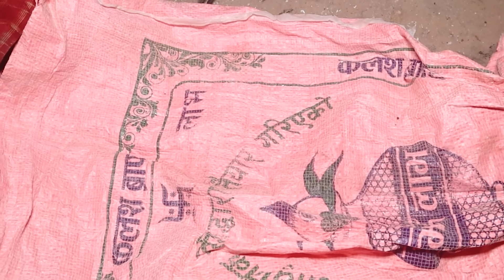dharme brother wife cooks potato & pumpkin mix curry and bread || Rural Nepal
dharme brother wife cooks potato & pumpkin mix curry and bread || Rural Nepal || @ruralnepall

- In this channel , '' Rural Nepal '' you can watch Dharme Brother's family videos . This family belongs to Karnali , Mugu, Dhaina village Nepal . Dharme brother has a wife , a son & four daughters together . Dharme Brother's wife Name is  '' Pansara Sharki , his son's Name is '' Kishan  sarki '' , his 1st daughter's name is '' Sunpura '' 2nd daughter '' Abisara '' 3rd dauther '' Alina '' , last dauther ( newborn baby ) Name '' Anushka '' . They are farmer family . They have some cows , goats , a horse , some chicken ect. and they have some farming lands .
we '' Rural Nepal '' share half of channel's revenue with this family , so please support them , thank you very much .